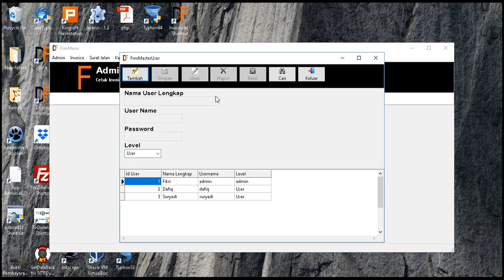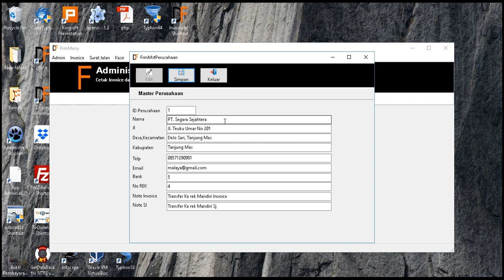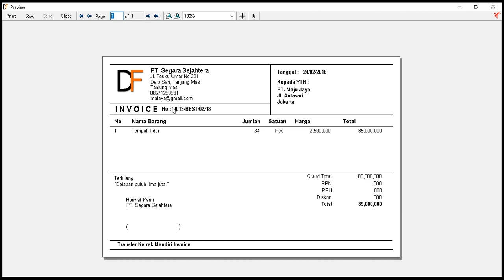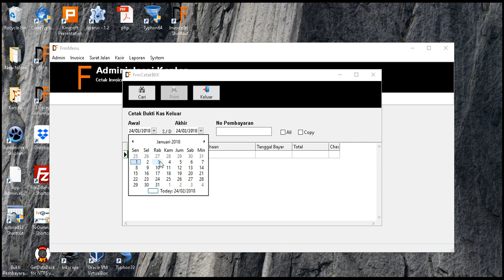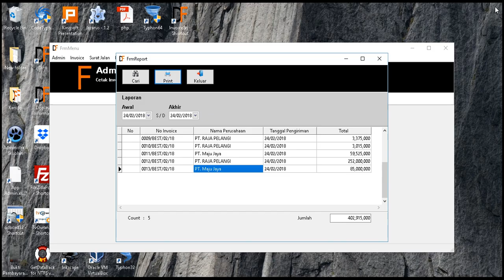Aplikasi Administrasi Invoice Februari 2018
Aplikasi Cetak Invoice, Surat Jalan, Kwitansi, Bukti kas masuk, Bukti kas keluar